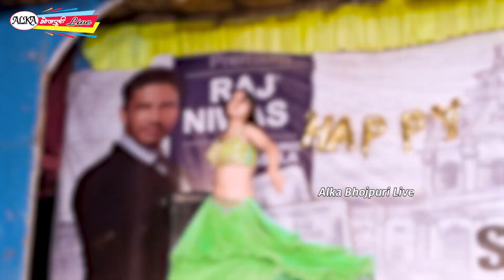bhojpuri_song || Kajal || डांसर काजल का एक और डांस विडियो भोजपुरी सोंग 2023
Title : bhojpuri_song || Kajal || डांसर काजल का एक और डांस विडियो भोजपुरी सोंग 2023

Lyrics : Sanjay. Sarabi.

Actor : Kajal

Video Director :

Camera / Editor : Alka Studio

Company/ Label :-  Alka Bhojpuri Live
Phone: Office No. 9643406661 , 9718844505
Alka Bhojpuri
© All Copyrights Alka Bhojpuri Live